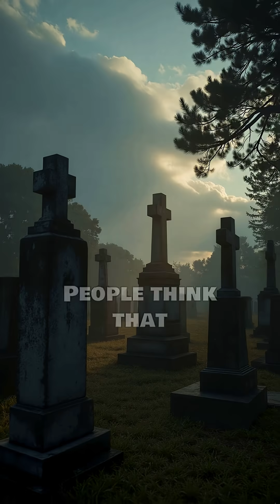The Organ That Keeps Working After You Die CuriosityNeverSleepsTV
Most people believe the body shuts down instantly at death…
but science proves something very different.
Your brain keeps firing,
your cells keep resisting,
and consciousness may linger longer than anyone imagined.
Follow me because here, curiosity never sleeps.